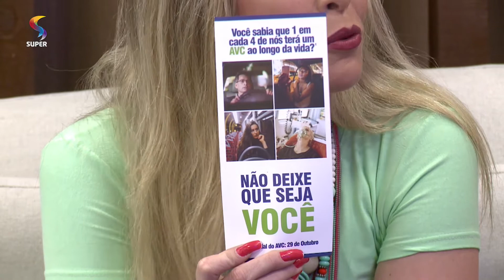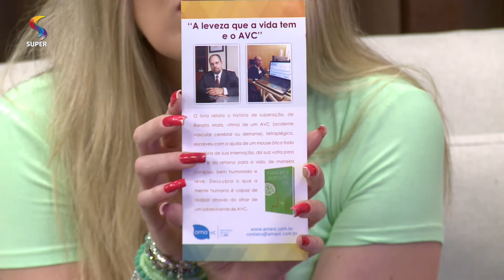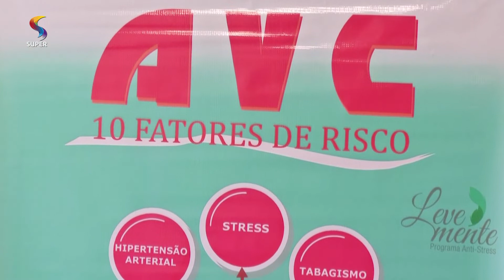AVC: segunda maior causa de morte entre as mulheres | 08/11/2019 | DE TUDO UM POUCO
O AVC, acidente vascular cerebral, é a segunda maior causa de morte entre as mulheres brasileiras. Um dos motivos disso, é o excesso de cuidado que as mulheres, de forma geral, tem com as pessoas, e a sobrecarga de responsabilidades.

Ângelo Pimenta – Clínico geral
Sandra Issida Gonçalves – Presidente da Associação Mineira de AVC